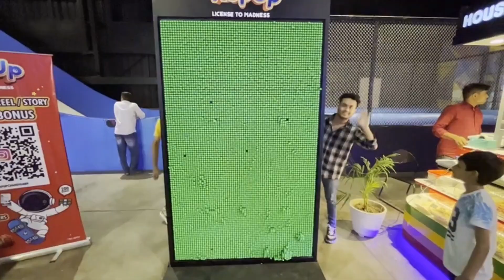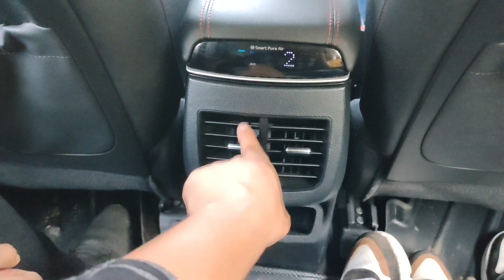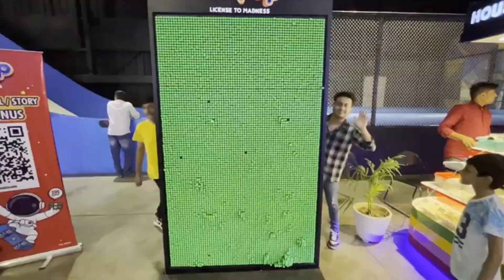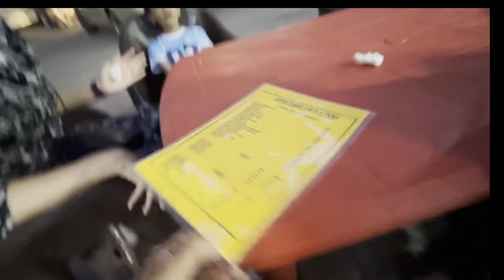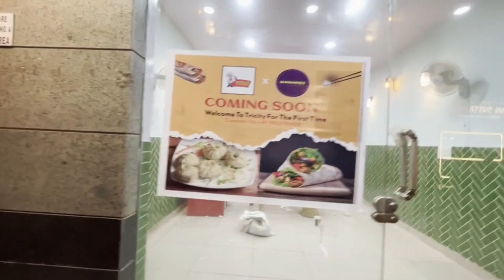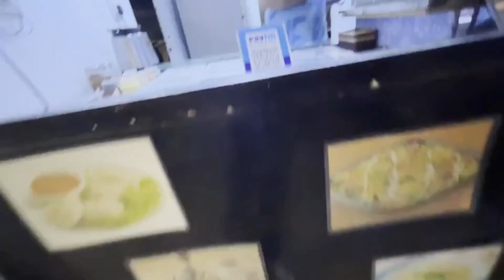Chandigarh Ka Street Food || Chandigarh VIP Road or Gaming Zone 😍🔥